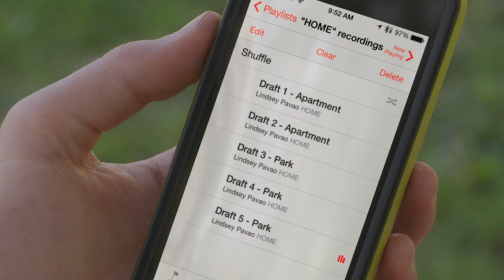SoundBlaster: "R-SERIES" (Lindsey Pavao)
"BYS" produces corporate documentary, music videos, narrative film, and can also shoot lifestyle and product photography. We are is based in San Joaquin County, CA.

Creative Labs and Sound Blaster had a new product in development for easy audio recording. The R Series were designed to create a simple USB platform that allowed users to record studio quality audio on the go. A focus was placed on the lightweight and compact design, a product that could be moved easily. Through our personal relationships, we attached Lindsey Pavao, semi-finalist from NBC's The Voice. With a strong following in social media, we felt she fit the inde musician model the do-it-yourselfers would look up to. Above all else, our goal was to inspire the would-be content creators to follow the success that Lindsey has had, and pursue their passion to record.

We would follow Lindsey during her creative process as she utilizes the product in a variety of scenarios. We identified two key characters for the story-- Lindsey and the product. Lindsey is on her creative journey, while the product is there every step of the way, almost like a sidekick. For Lindsey, we adopted a more human style with handheld camera movement and earth tones. This would contrast the sleek blacks and vibrant reds of the product. Every product shot is smooth, either on sticks or a slider. The goal was to inspire, so we capped the narrative with a young girl, who looks up to Lindsey as a role model, and is able to use the simple R3 recording interface to practice her own craft.

Production Company - Backyard Studios
Director - Nick Erickson
Exec. Producer - Ian Trueb
Producer(s) - Nick Erickson, Ian Trueb, Rick Granados
Production Supervisor - Luis Estrada
Director of Photography - Yuki Noguchi
Production Designer - Traci Hays
Editor - Backyard Studios
Sound Mixer - Cameron Bashaw
Colorist - Tashi Trieu

Featuring original music by Lindsey Pavao.

Make Up Artist - Kristin Adams
Hair Stylist - Kara Adams
1st AC - Nick Bianchi
2nd AC - Curtis Davis
CLT - Chris Pritzlaff
BB Electric - Jarrett Sexton
BB Grip - Noah Flippo
PA - Cameron Bashaw
PA - Jim Cenci
PA - Venya Bruk